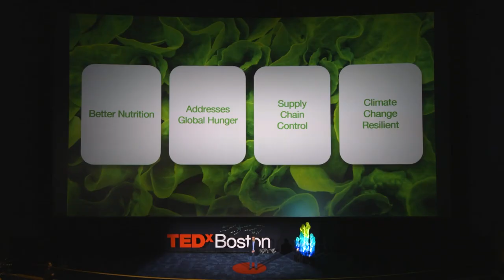Building the World's Largest Vertical Farm for the Future | Craig Ratajczyk | TEDxBoston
In a world plagued by droughts, heat waves, fertilizer shortages and other environmental and supply chain challenges, it’s becoming more and more difficult to rely on traditional agriculture to meet the needs of the current — and growing — global population. But it’s not all doom and gloom — enter, vertical farming. Craig Ratajczyk, CEO of Crop One, a technology-driven indoor vertical farming company, will discuss the advantages of controlled environment agriculture (CEA) and why vertical farming is the future of food. Craig will also dive into Crop One’s joint venture partnership with Emirates Flight Catering, which resulted in the creation of ECO 1, the world’s largest vertical farm. This massive facility, capable of growing three tons of produce per day, proves that vertical farming is a viable solution for bringing safe, sustainable and local food to an arid and volatile climate.    Craig Ratajczyk is the Chief Executive Officer of Crop One, a technology-driven indoor vertical farming company on a mission to cultivate a sustainable future to meet a global demand for fresh, local, and safe food. Craig possesses extensive c-suite experience and global perspective, bringing expertise in strategy, financial-organization management, stakeholder engagement, governance, advocacy and leading complex global organizations. Agriculture is at the core of his proficiencies as Mr. Ratajczyk dedicated over two decades to the global industry. He was previously CEO of the Illinois Soybean Association (ISA) where he was responsible for managing the $40 million organization and its 200 employees, representing 43,000 soybean farmer members. During his tenure with ISA, he improved efficiency in business and strategic operations, namely implementing advanced technology solutions and aligning the organization with the United Nations Sustainable Development Goals. Prior to his position at the ISA, Ratajczyk served as Director of Global Issues and Alliances for the U.S. Soybean Export Council Inc., as well as division director, Western Hemisphere, Europe, Africa, Middle East, CIS, for the American Soybean Association. He’s also a Retired U.S. Navy Intelligence Commander, leaving the branch in 2012 after over 28 years of service. Mr. Ratajczyk received his BA from Southern Illinois University, MBA from Thunderbird – American Graduate School of International Management and is a graduate of Harvard Business School’s Advanced Management Program (AMP). This talk was given at a TEDx event using the TED conference format but independently organized by a local community.